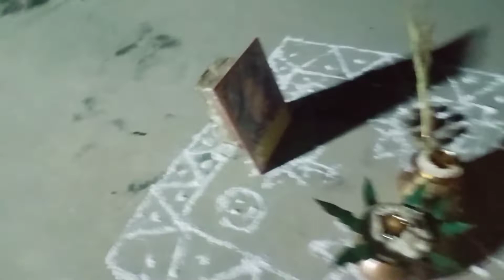My Second करवाचौथ | Komal pal | करवाचौथ पूजन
village life
village vlog
gaon ki video
my first vlog viral video
Komal pal vlog
Komal pal ki video
komal pal vlog video
Vlog video

My Another Tech Related Channel Link